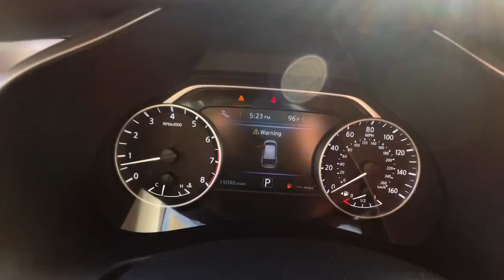2021 Nissan Murano Medford, Somerville, Lynnfield, Woburn, Boston P4026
Pearl White Tricoat Used 2021 Nissan Murano S available in 104 Mystic Avenue, Medford, Massachusetts at Colonial Nissan of Medford. Servicing the Medford, Somerville, Lynnfield, Woburn, Boston, MA area.

Murano S
2021 Nissan Murano S - Stock#: P4026

SERVICE WORK COMPLETEDbr /Service Work completed on this Nissan Murano includes: Complete Multi-Point Inspection Oil & Filter Change by a Factory Trained Technician Battery Voltage Test Tires Inspected Brake Inspection Emissions System Check Professional Detailed Inside and Out Function Test all Lights Check the Complete Exhaust System Cooling System Inspection Transmission Fluid Inspection Differential Fluid Inspection Function Test all Options & Accessories. Highlights of this 2021 Nissan Murano include: FUEL EFFICIENT 28 MPG Hwy/20 MPG City! CARFAX 1-Owner ONLY 19802 Miles! Bluetooth iPod/MP3 Input Satellite Radio Aluminum Wheels All Wheel Drive [B94] REAR BUMPER PROTECTOR Back-Up Camera. br /br /WHY BUY FROM USbr /Our highly trained sales staff has earned a credible reputation with their many years of service and commitment. Our goal is to make sure that each of our customers receives the quality service that we have built our name on. We offer a very extensive inventory available at competitive prices. However our support does not end after the initial sale has taken place. We take pride in keeping your car in the same condition in which it rolled off the showroom floor. br /br /OPTION PACKAGESbr /REAR BUMPER PROTECTOR. br /br /Fuel economy calculations based on original manufacturer data for trim engine configuration. br /
BUM